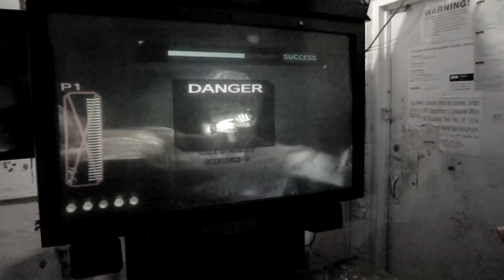DJ Kenn Aon - Cant Live [NY VLOG]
Prod by @DJKENN_AON

Aonstudios Shibuya tyson

NYC